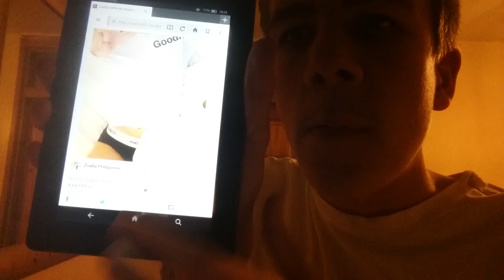The Ciaran Show Season 5 Ep.13